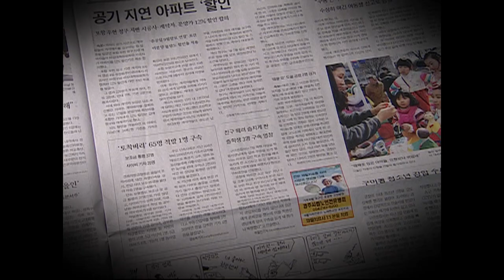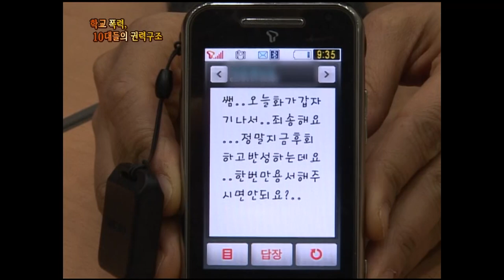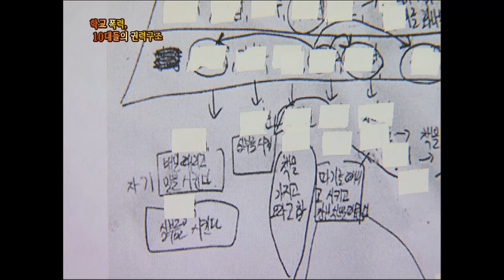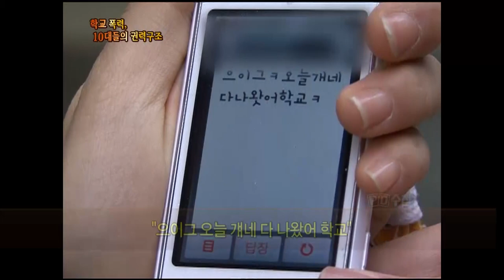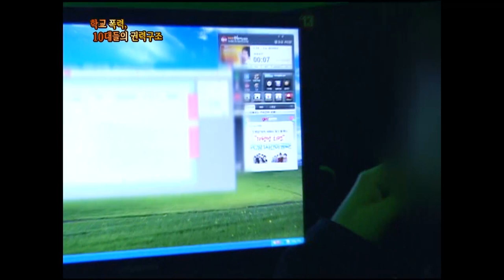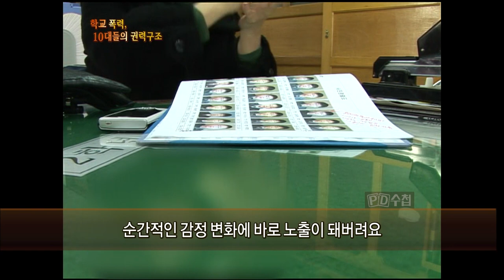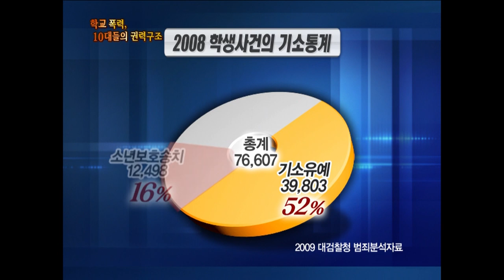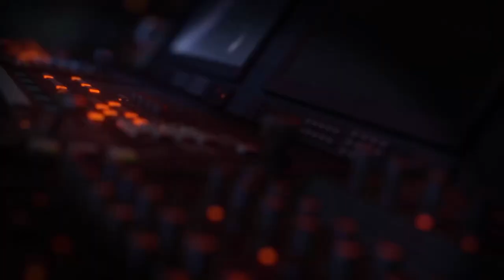[Full] 학교폭력, 10대들의 권력구조_MBC 2010년 2월 23일 방송